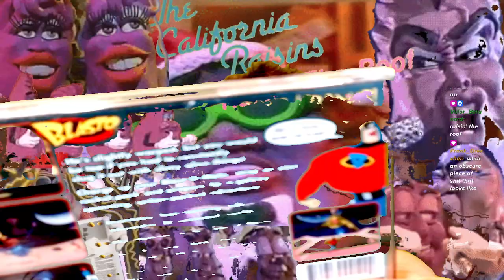Super Mario Galaxy ( Part 2 ) =Wii=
Or add me as a friend : mat_video_games#8135